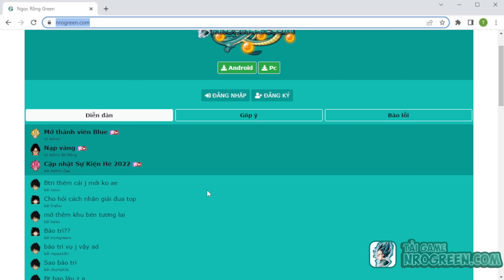[FREE FIRE] Show Mặt Người Yêu QuyềnDz, Cùng Người Yêu "Song Kiếm Hợp Bích" Lấy Tốp 1